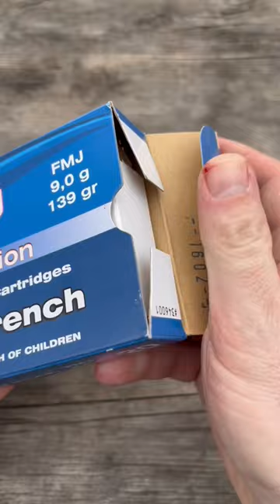French MAS-36 circa 1937